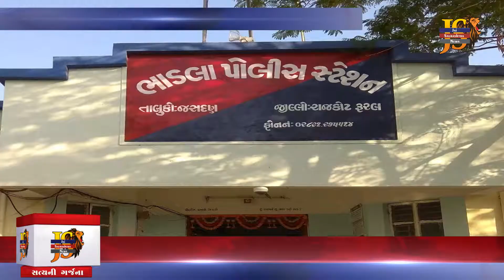આટકોટ : ભાડલા ગામેથી વિદેશી દારૂ ઝડપાયો..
રાજુભાઇ વેગડા
તંત્રી
કૌશિકભાઈ શીલુ
સહતંત્રી

News Anchor :   Pragna Patar
Chief Reporter : Vinod Makvana
 News Editing In Chief : Vivek Ranva